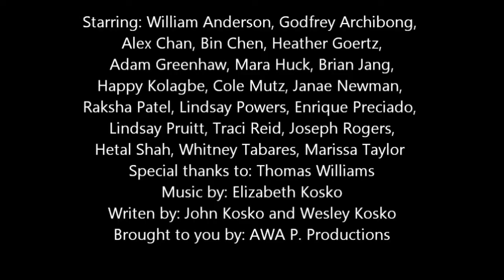2011 APhA-ASP PharmFlix National Winner University of Kansas- Share Your Story One by One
The 2011 APhA-ASP PharmFlix National Winner.